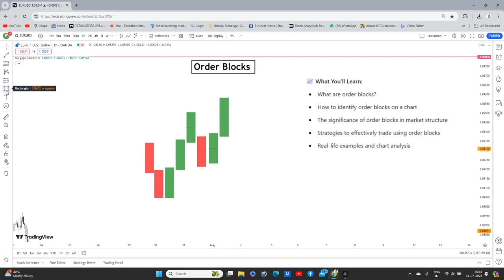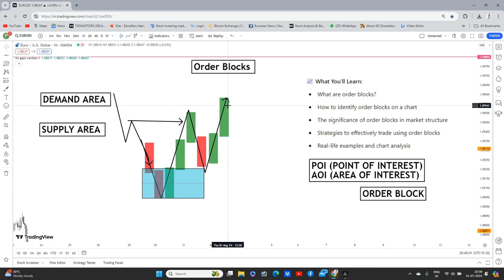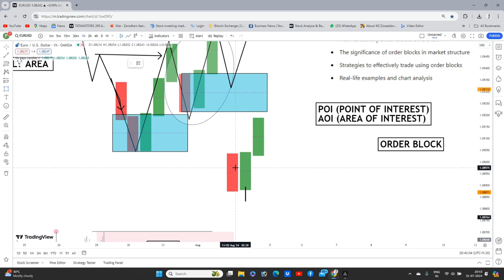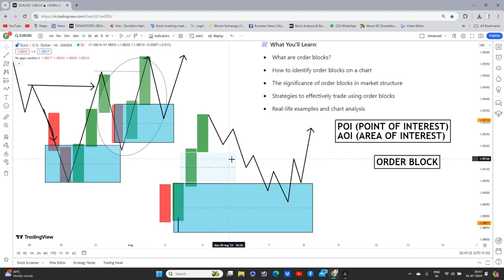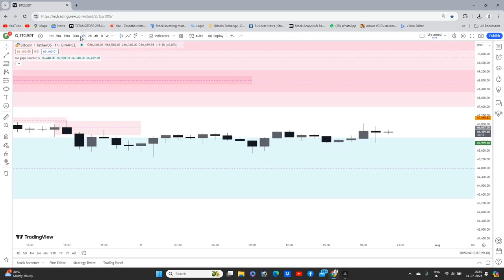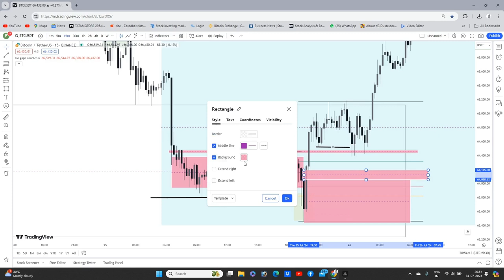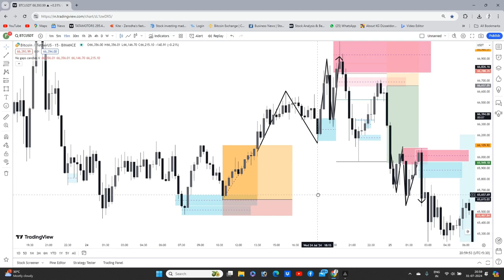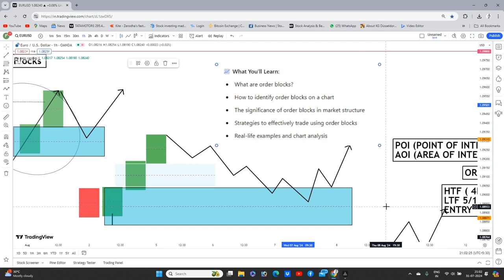"Mastering Order Blocks in Smart Money Concepts | Essential Trading Strategy Explained"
🔍 Mastering Order Blocks in Trading | Comprehensive Guide 🔍

In this video, we dive deep into the concept of order blocks in trading. Whether you're a beginner or an experienced trader, understanding order blocks can significantly enhance your trading strategy.

📈 What You'll Learn:

What are order blocks?
How to identify order blocks on a chart
The significance of order blocks in market structure
Strategies to effectively trade using order blocks
Real-life examples and chart analysis
💡 Why Order Blocks Matter:
Order blocks are key price levels where large institutions place their orders. Knowing how to spot these can give you a unique insight into market movements and potential reversals.

🚀 Enhance Your Trading Skills:
Get ready to take your trading game to the next level with this comprehensive guide. Our expert tips and tricks will help you make informed decisions and maximize your profits.

📢 Join the Discussion:
Have any questions or want to share your experiences with order blocks?

for daily tips and updates.

Empower your trading journey with the knowledge of Smart Money Concepts and take your skills to the next level.